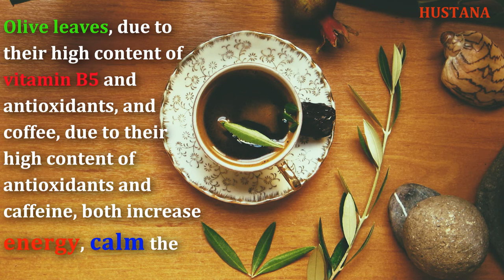HEALING AND FAT BURNING with OLIVE LEAVES +...?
Olive leaves to help have young skin

Vitamin E in Olive Leaves outweighs the health benefits of Vitamin E Sesame oil for the skin. So you can drink a cup of tea to provide you with both energy during the day and youthful skin.

Be careful not to drink too much. Only two cups a day, morning and evening.

The leaves of the olive tree are a hidden healer.
It has hundreds of properties and if it is consumed with coffee, it cleanses the body severely. And this cleansing includes burning fat and calming the mind, and flushing out toxins and giving the body a lot of energy.
It is rich in vitamin B5 and is a source of antioxidants.

Olive leaves contain anti-cancer substances such as aping and levotolin as well as anti-malarial substances. It also has antioxidant, anti-inflammatory, anti-fungal, etc. properties, and in addition, olive leaf extract is rich in oleuropein, which is very useful for treating various types of internal infections.

Anti-cancer properties of olive leaves:
Olive leaf extract has many health benefits. There are two substances in olive leaves that have active anti-cancer properties. Some studies show that olive leaf extract is very effective in preventing diseases such as colon cancer, prostate cancer, stomach cancer and liver cancer.

Olive leaf teas offer the ability to boost your energy without the involvement of caffeine. Valuable vitamins and minerals in olive leaf can even relieve chronic fatigue and improve physical endurance.

Olive leaves to improve mood
Drinking a warm olive leaf tea in the morning can boost your positive mood for the whole day. This is because olive leaves contain pantonic acids, which are essential for improving your well-being. This strong tea is highly recommended because It gives you many health benefits, however, if you do not like the bitter taste, you can add a little honey as a natural flavoring. To achieve the desired result, you can choose local honey because they have more benefits.

Olive leaves are great for preventing heart disease.
Olive leaves are great for preventing constipation.

Other benefits of olive leaf extract:

Treatment of cardiovascular diseases
Adjust heart rate
Increased blood flow in the coronary arteries
Blood sugar balance
Treatment of hypertension
Treatment of polio
Treatment of allergic reactions
Influenza treatment
Promote lung health
Fight free radicals
Joint pain reliever
toothache
Decreased appetite
Wound healing
Treat cold symptoms
Natural Remedies For Ear Infections